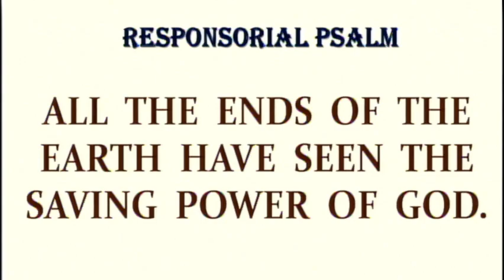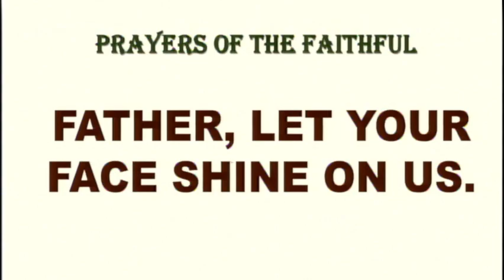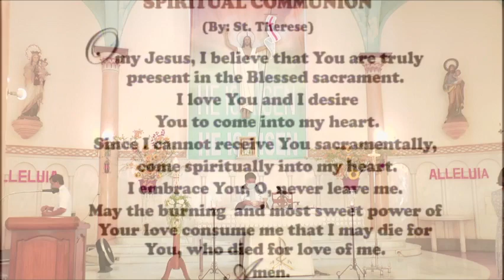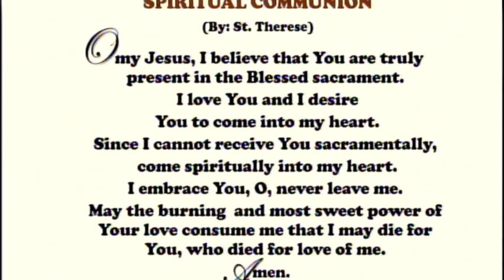Daily Mass at the Carmelite Monastery Bacolod City May 6, 2023 - 6:30 A.M.